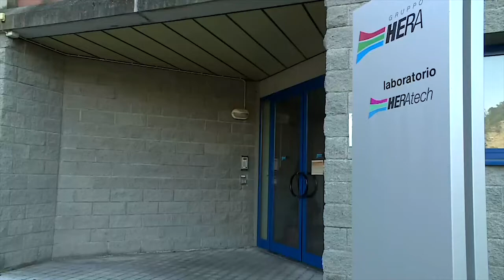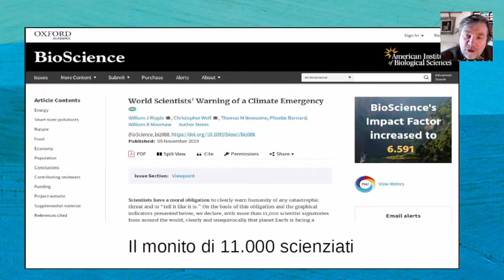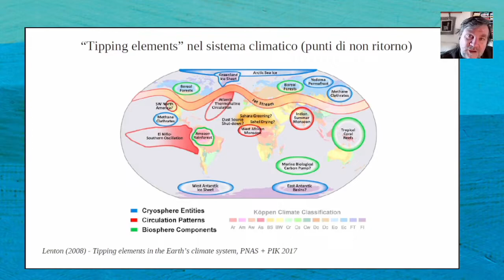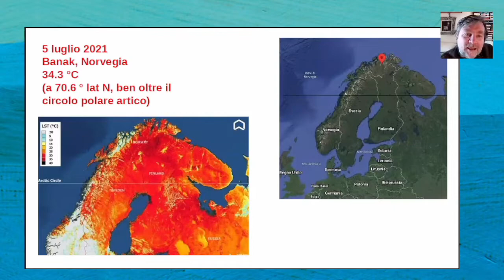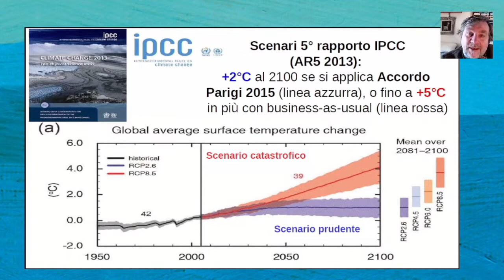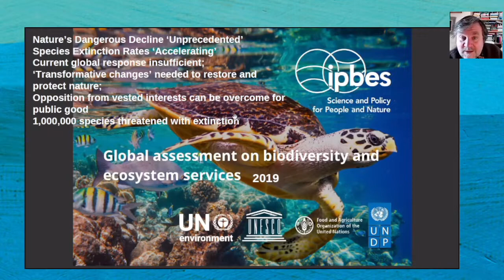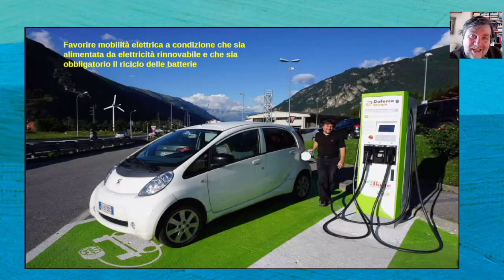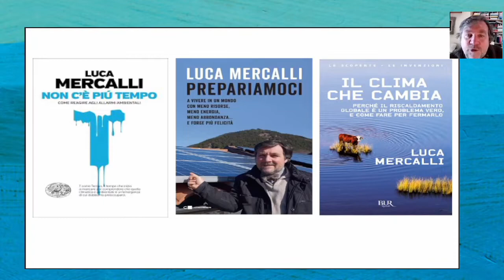"Che clima sarebbe se...?" - Evento con Luca Mercalli (07/03/2022)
Gli effetti dei cambiamenti climatici sono ormai evidenti anche nei nostri territori e questo spinge tutti a una conoscenza più puntuale di dati e fatti e una consapevolezza maggiore, ma soprattutto all'azione, perché sappiamo che il tempo è poco. Luca Mercalli, meteorologo, climatologo e accademico, incontra gli studenti delle scuole secondarie di 2° grado per riflettere sull'impatto ambientale delle nostre scelte e su cosa possiamo fare, con qualche consiglio da mettere in pratica nella nostra vita di tutti i giorni. Cosa succederebbe (What if...?) se da oggi tutti avessero comportamenti sostenibili? E cosa succederebbe se smettessimo ogni tentativo riparatore? Su quale scala temporale potremmo davvero notare l'esito delle nostre azioni?

L'incontro rientra nel programma 2022 di un pozzo di scienza, il progetto gratuito di divulgazione scientifica del Gruppo Hera per le scuole secondarie di 2° grado.